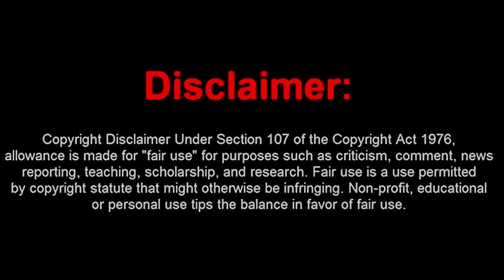Toxic Bubba Makes Salty Twitch Streamers Rage Quit!! "THIS GUYS A CAMPER"